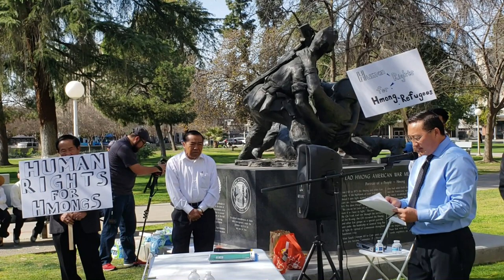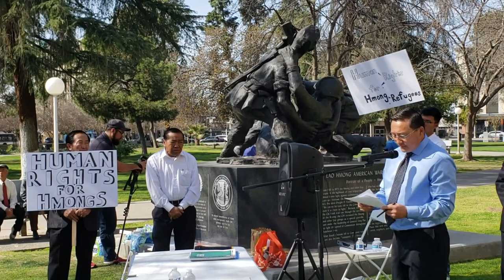NEWS XOV XWM TAWM TSHIAB KUB TXHOV HEEV HMOOB YUAV RAUG XA ROV QAB MUS RAU NPLOG TE # 2